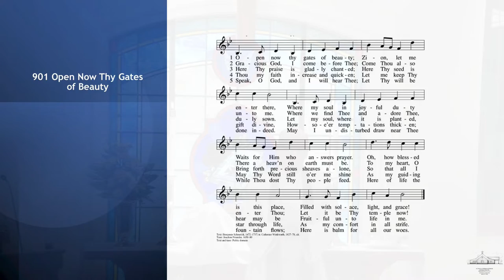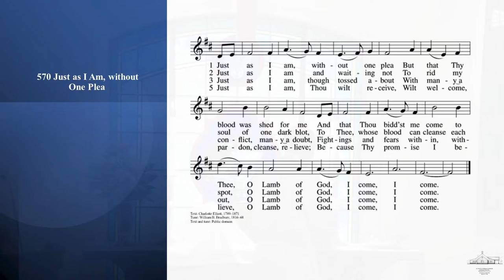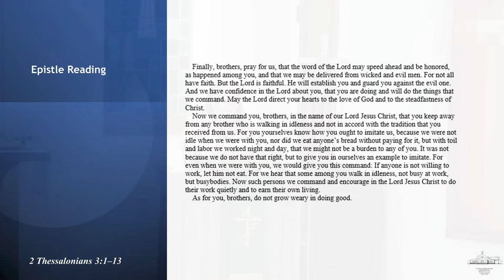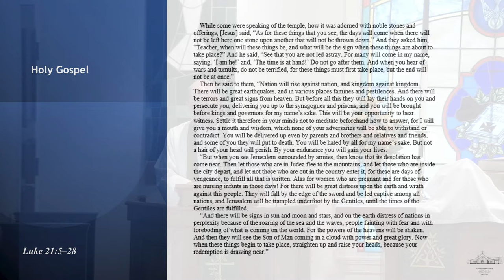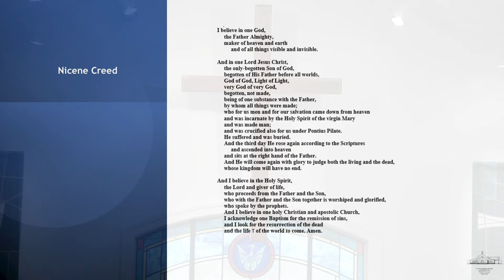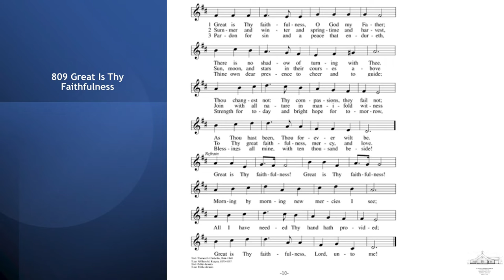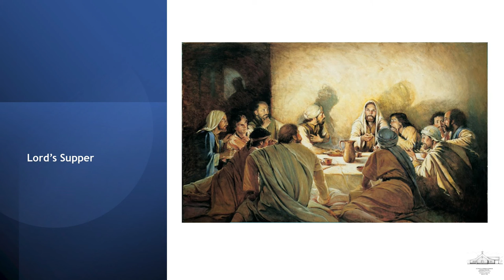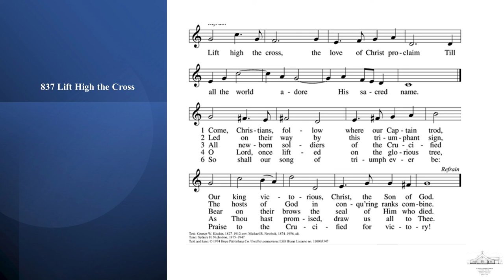23rd Sunday after Pentecost, 11-13-2022